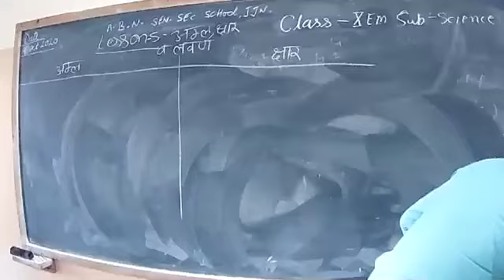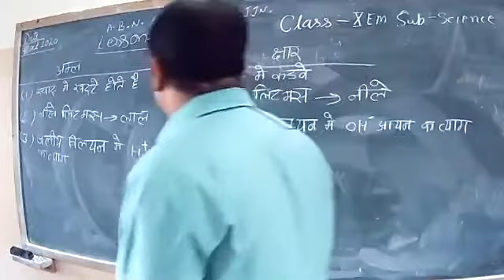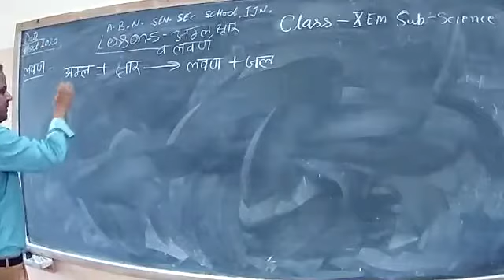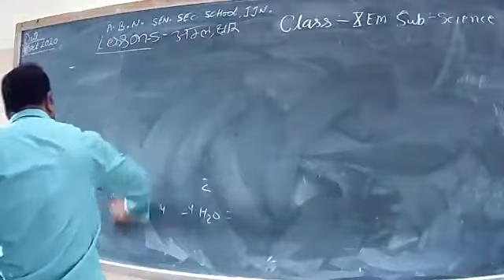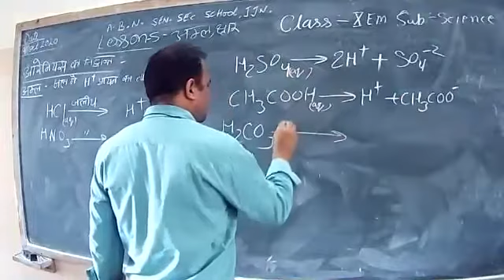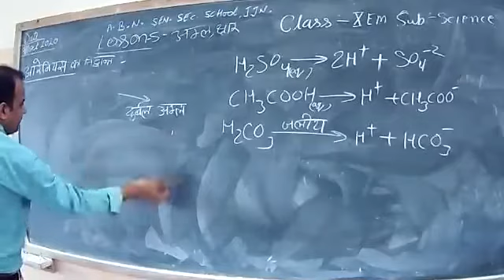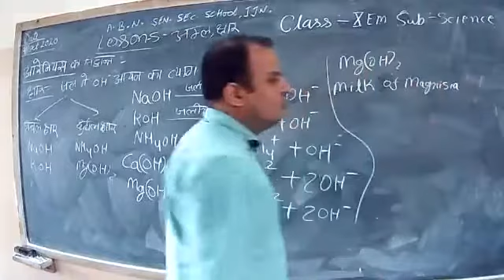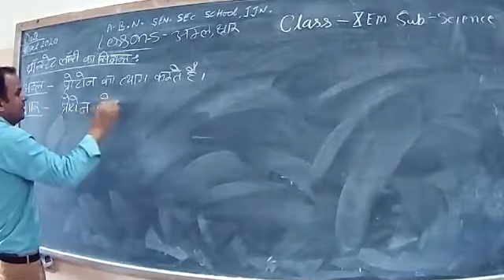Ashish X HM Acid base 1 14 10 20